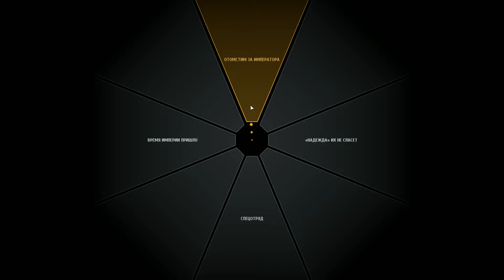Star Wars Battlefront II Iden Versio gameplay #10